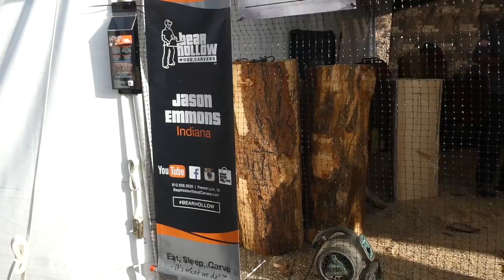Grand Canyon & Balloon Fiesta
My family took one of the best weekend trips to the south rim of the Grand Canyon in northern Arizona then drove to Albuquerque, New Mexico to see the 2020 Balloon Fiesta. The pilots of the hot air balloons were amazing. They let our family help with the hot air balloons. We always encourage others to see the National Parks especially the Grand Canyon. I suggest adding the Balloon Fiesta to your bucket list too.